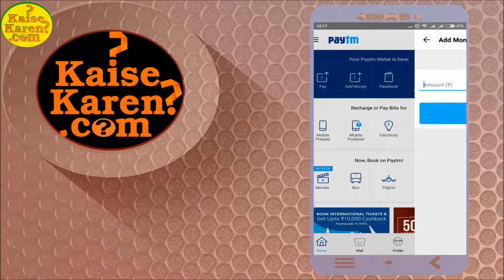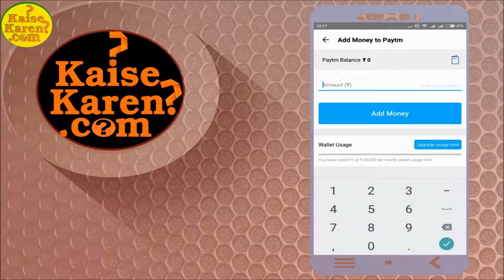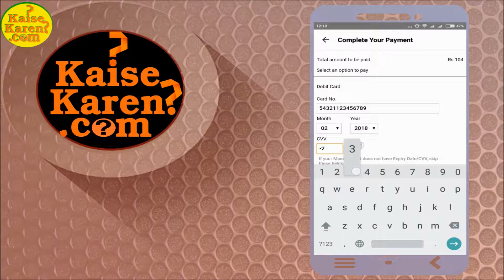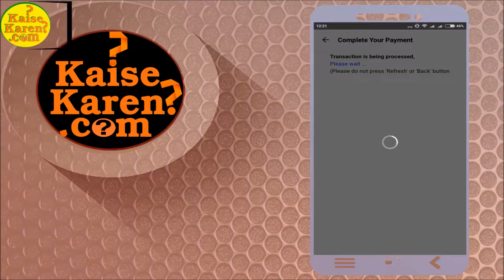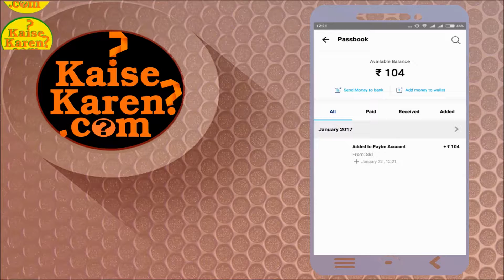How to add money in paytm app in Hindi | Paytm App me paise add kaise kare Hindi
add money in paytm app wallet
how to add money by debit card in paytm app
Paytm me paise kaise add kare Hindi Info
paytm me money add kaise kare
how to add money in paytm app account

Paytm अप में पैसे कैसे डाले
Paytm एप में पैसे add कैसे करें

Paytm में पैसे add कैसे करते है